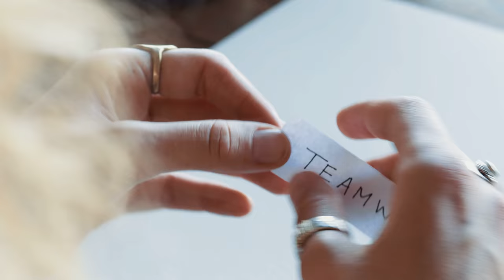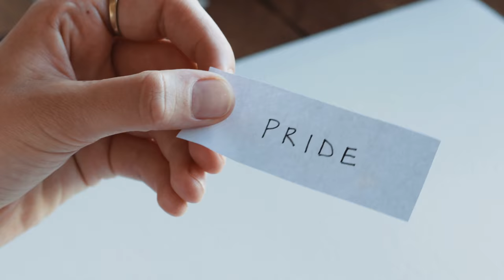The Sum of Us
We invite you to take a look behind the scenes at Royal Cup. Take a journey into what drives us, what we are truly passionate about and experience the difference quality makes.